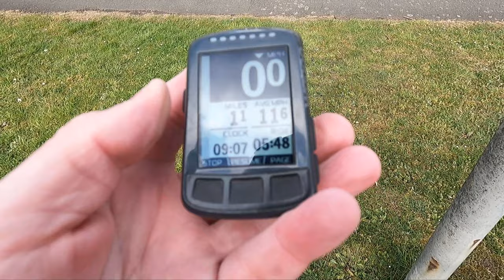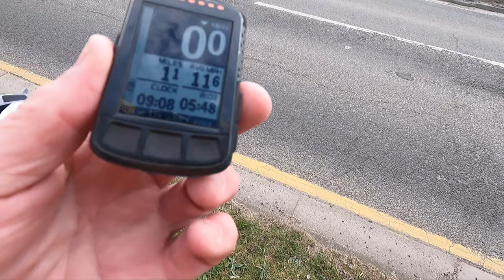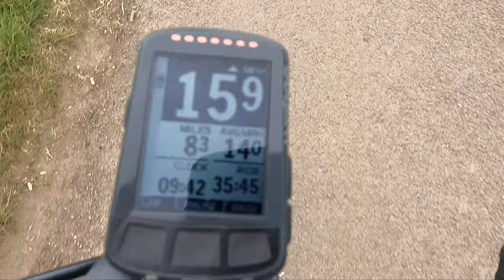First Look at the Garmin RVR315 Cycling Radar with Wahoo Elemnt Bolt - Gamechanger. Why You Need One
First ride and look using the Garmin RVR315 Rear facing radar - what a great gadget - It is a winner!